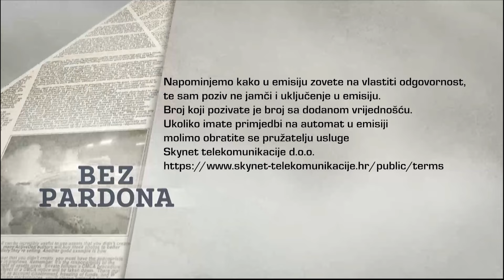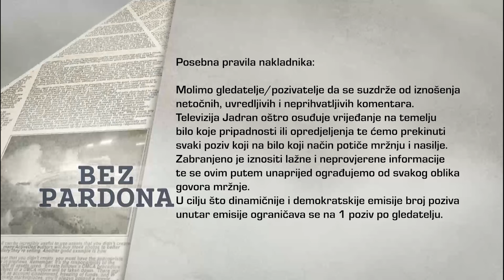BEZ PARDONA 04.03.2024.